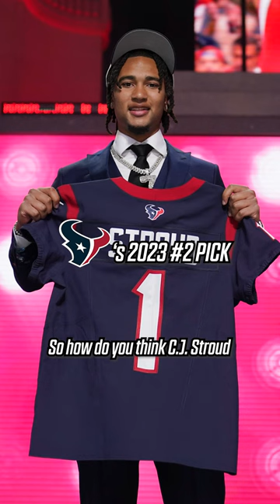The 6 Teams to have TWO Top 5 Picks!